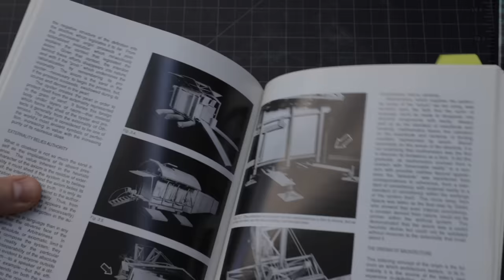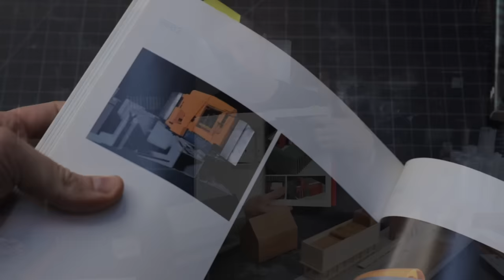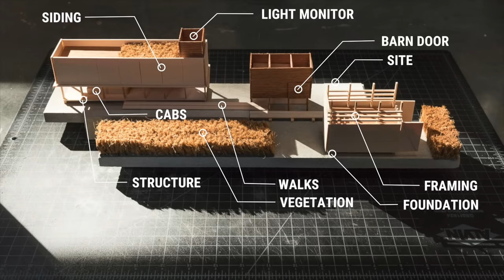Architecture Model Making Tutorial Part 1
Learn about how I make architectural models in this two part tutorial series. In part 1 I'll show you the materials I chose, why I chose them and a few alternatives. I discuss why you would choose one modeling style over another, how to conceptualize what to model and how a few simple tweaks can make a big difference in the esthetics of your architectural models.

I talk about my model making heroes, my workflow, and you'll learn why models constructed using planes to render space rather than block-like forms, offer a more realistic depiction of architectural space. This modeling style is realistic and suggestive, yet still open-ended leaving room for interpretation.